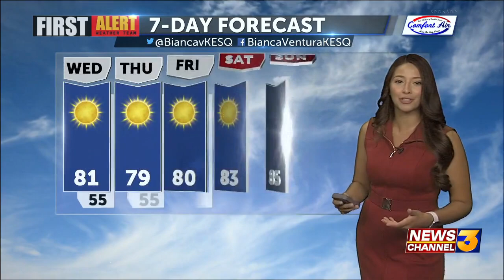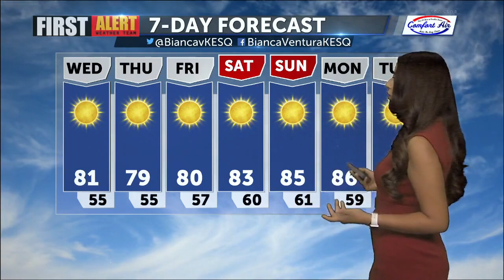Tuesday's First Alert Weather Forecast with Bianca Ventura